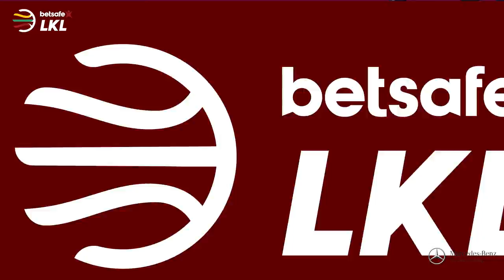„Betsafe–LKL“ rungtynių momentas: L. Kisielius išsilieja varžovų baudos aikštelėje